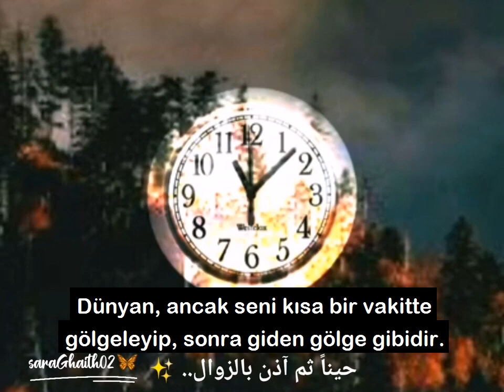Dünya Rüya Gibidir.